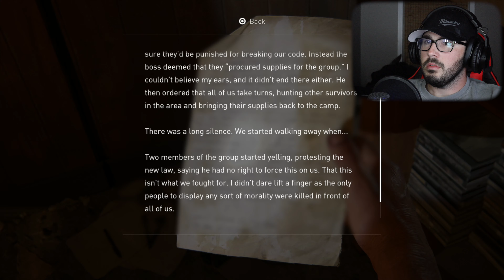The Last Of Us Part 1 Ps5 A Sad Tragic Ending!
"Join me as we dive into the heart-wrenching conclusion of The Last Of Us Part 1 on PS5.
Experience the emotional rollercoaster and the tragic ending that leaves a lasting impact. Don't miss this intense and unforgettable moment in gaming history!"